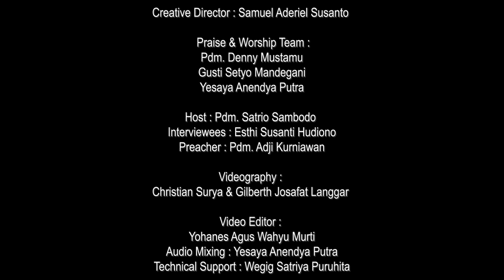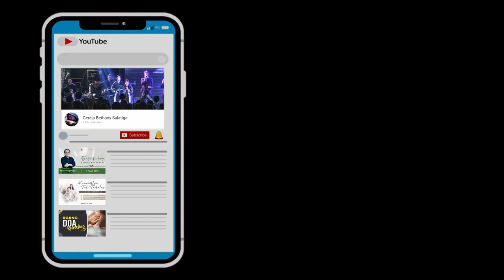KuasaNya Tak Terbatas // 5 April 2021 // Esthi Susanti Hudiono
Memilih selibat sebagai jalan hidupnya, Ibu Esthi Susanti Hudiono menggunakan hampir seluruh waktunya untuk melayani sebagai aktivis kemanusiaan. Hidup berdampingan dengan para psk, waria, pecandu narkoba, para korban human trafficking sampai dengan penderita hiv/aids sudah menjadi bagian dari kehidupannya sehari-hari. Melalui perjuangannya sebagai pekerja sosial, Ibu Esthi menemukan Tuhan dan mendapatkan nilai-nilai kehidupan yang mengajarkannya tentang arti kemanusiaan yang sesungguhnya.

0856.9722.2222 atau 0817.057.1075